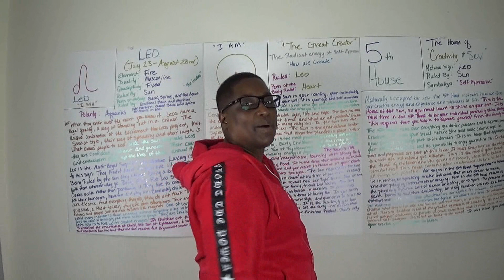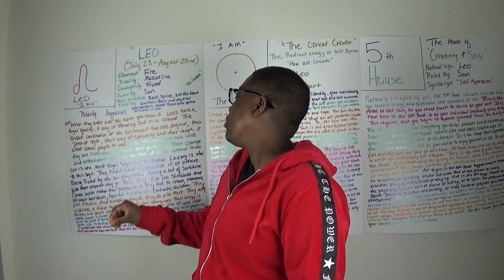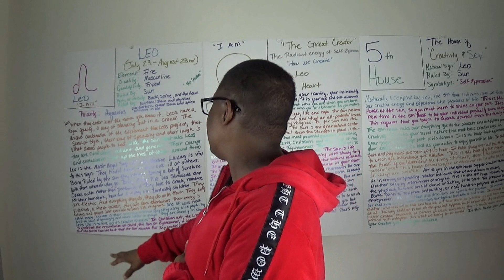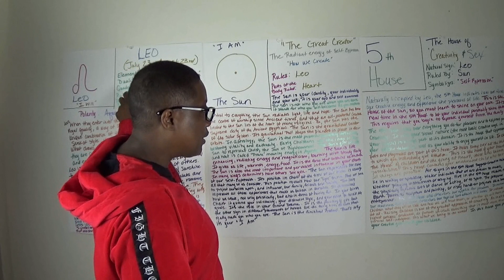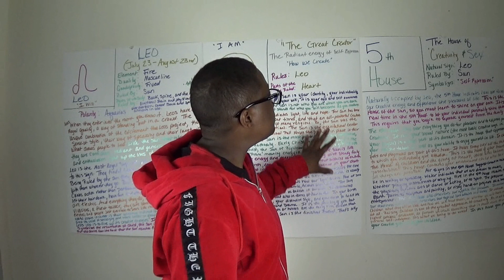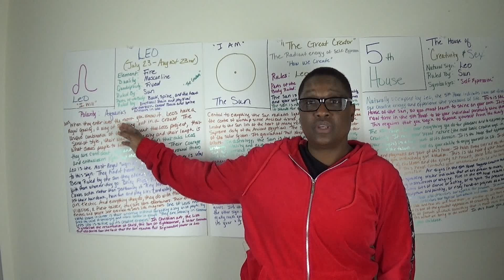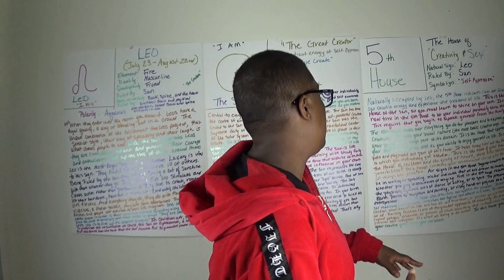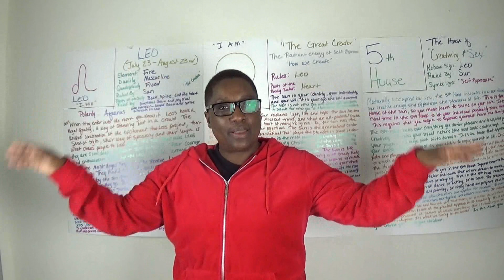Leo the Sun & the 5th House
This week we honor the Great Creator,  the Creators and Creativity when we talk about the sign of Leo, the SUN and the 5th House.

Be sure to get your birth chart at any of these sites